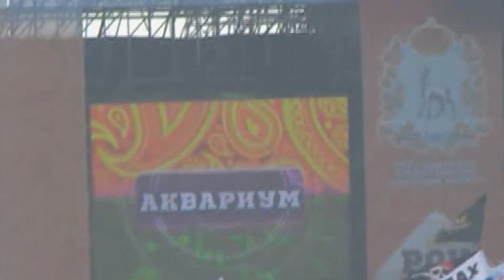Рок над Волгой 2013. Неужели последний?...